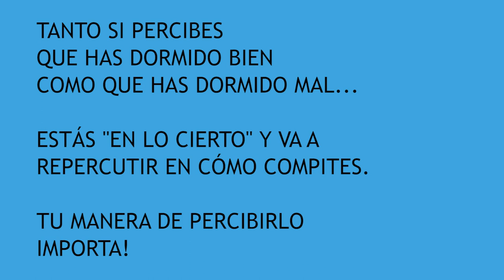🤸PERCEPCIÓN DORMIR mejor profundamente. ✨Psicología positiva y del deporte. RENDIMIENTO deportivo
Tu percepción al dormir mejor afecta a tu rendimiento deportivo. Aplica psicología positiva y descansa profundamente. Al menos créetelo!